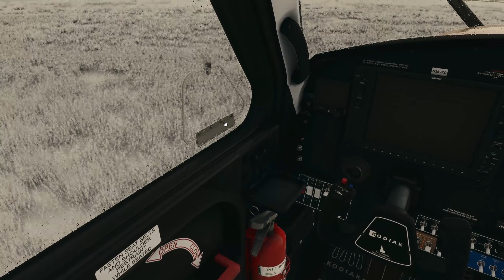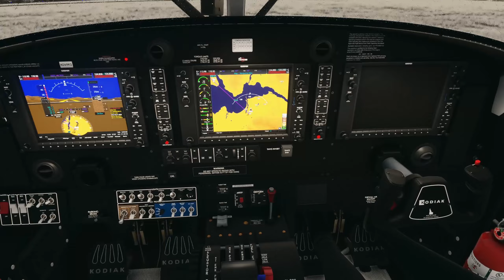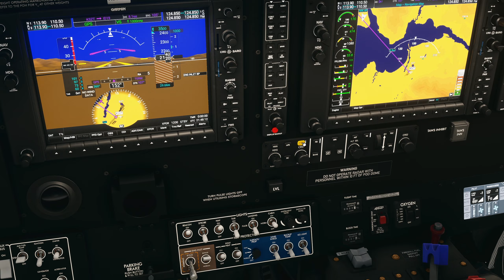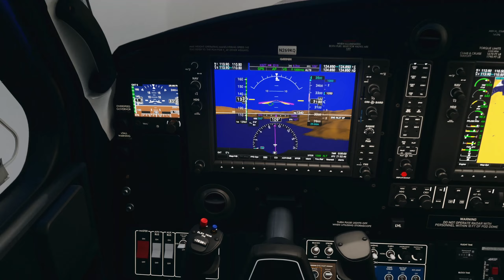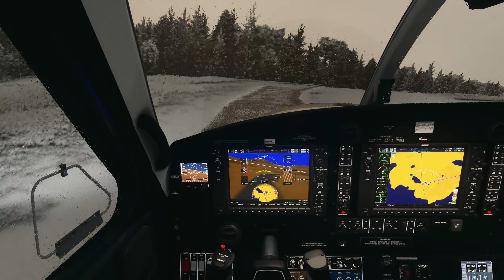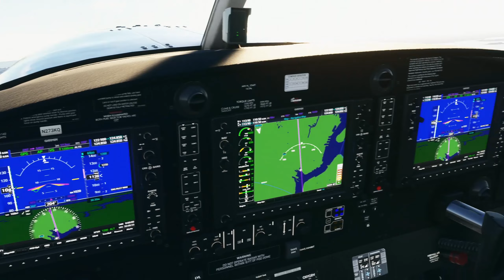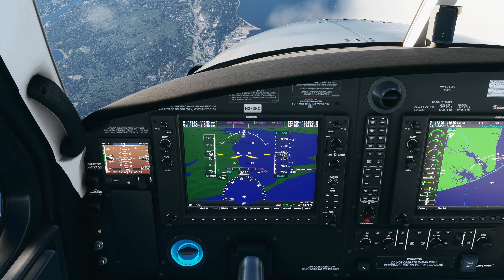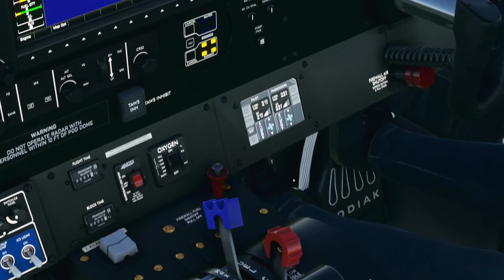The Kodiak 100 | FS2020